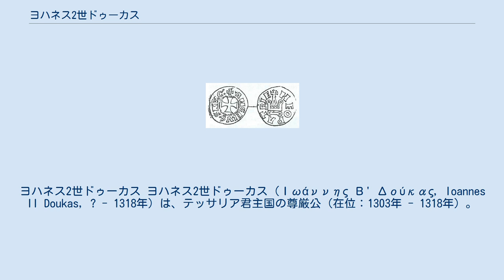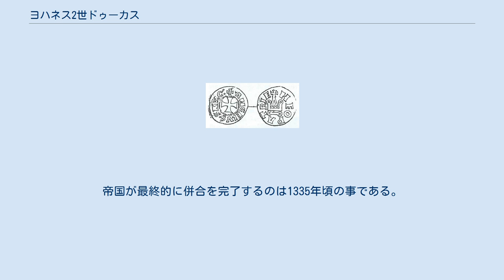ヨハネス2世ドゥーカス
ヨハネス2世ドゥーカス ヨハネス2世ドゥーカス（Ιωάννης Β' Δούκας, Ioannes II Doukas, ? - 1318年）は、テッサリア君主国の尊厳公（在位：1303年 - 1318年）。
コンスタンティノス・ドゥーカスの子。
中世ギリシア語の表記ではヨアニス2世ドゥカス。
 1303年に父コンスタンティノスの後を継いで尊厳公（セバストクラトル）となる。
1308年までは父の同盟者、叔父にあたるアテネ公ギイ2世ド・ラ・ロシュの後見を受けた。
ギイの死後、妻に東ローマ帝国皇帝アンドロニコス2世パレオロゴスの娘エイレーネーを迎えているが、これは東ローマ側がテッサリアを併合する為の布石であった。
ヨハネス自身、病弱であり、実権は自立傾向を強めていたテッサリアの有力者達によって掌握されていた。
しかし彼らは東ローマ帝国に従う事もよしとしなかった為、隣国であるアテネ公国と同盟を結び、その君主をヨハネスの後見人にするなどしてテッサリア君主国の存続を支援した。
 ヨハネス2世は1318年に後継者なく死去し、東ローマ帝国による併合が開始される。
しかし血縁ではないながらドゥーカス・コムネノス・アンゲロス家同様に尊厳公の称号を名乗り、独立政権を樹立したステファノス・ガヴリイロプロスら有力者達の抵抗は続き、またエピロス専制公ジョヴァンニ2世オルシーニも干渉を重ねた。
帝国が最終的に併合を完了するのは1335年頃の事である。